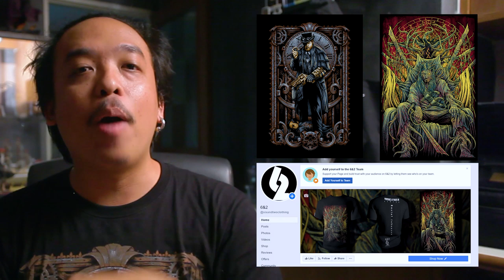ความรู้สึกหลังดู The Lion King 2019 ไม่สปอยล์ [ หนอนหนังรีวิว ]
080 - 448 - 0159